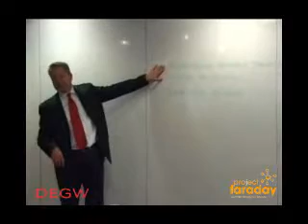DEGW Project Faraday - Box Lego Serious Play Workshop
A Lego Serious Play workshop held with four students and two teacher from East Barnet School, and DEGW's Project Faraday team, to explore the future science experience and it's implications for learning settings and interactive experiences. This is part of the research phase of a project to create next generation exemplar science spaces in all UK secondary schools.